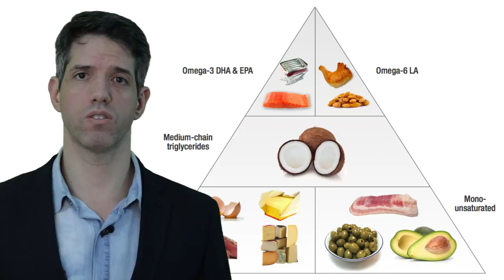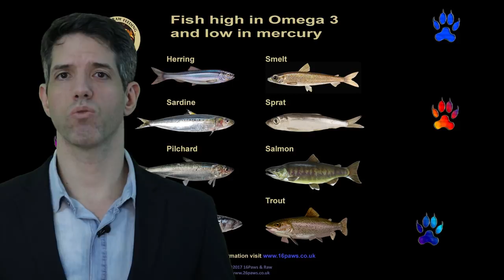Estes 8 alimentos vão te ajudar a prevenir o câncer de próstata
* Câncer de próstata afeta homens mais do que qualquer outro câncer.
* Quase 15% dos americanos sofrem deste câncer. Trata-se do segundo câncer mais comum entre os homens. Um número desproporcional que poderia ser pelo menos parcialmente evitado. Para saber mais sobre o câncer de próstata assista os dois vídeos da playlist no card  e confira a participação do Dr. Alain nos programas Saúde e Você da Record News - Novembro Azul de 2016
* A vasta maioria dos pacientes não sente absolutamente nada, principalmente no início do câncer. Para a pequena minoria sintomática, alguns dos sintomas são:
    * Perda do controle da bexiga
    * Sangue na urina
    * ardência na hora de urinar
* Alguns estudos sugerem que dietas ricas em gorduras saturadas poderiam estar associadas ao câncer de próstata, PORÉM ESTES ESTUDOS TEM MUITAS FALHAS METODOLÓGICAS
    * Infelizmente os estudos nutricionais são muito limitados, quase sempre dependendo do quão correto está o preenchimento de questionários da ingestão de alimentos. As pessoas freqüentemente cometem erros nos relatos do que de fato estão comendo. Portanto está muito sujeito a erros de registro e análises equivocadas.
    * Nos países mais desenvolvidos o consumo de alimentos ricos em gorduras normalmente está associado a produtos industrializados cheios de açúcar ou carboidrato refinado, como por exemplo sorvetes. Então não se separa exatamente qual dos macronutrientes está sendo responsável por efeitos biológicos positivos ou negativos.
    * Até hoje poucos são os estudos que conseguem separar o joio do trigo, ou seja, identificar entre as gorduras saturadas quais são as boas ou ruins; o mesmo acontece em relação às gorduras poliinsaturadas e monoinsaturadas. Não se deve considerar por exemplo que todas as gorduras saturadas são iguais, existem grande diferenças entre as de cadeia curta, média ou longa. Hoje sabemos que existem representantes bons e ruins em todas as categorias. Só um tipo de gordura é indiscutivelmente péssimo para a Saúde, as gorduras trans ou hidrogenadas e outras formas de gorduras artificiais.
* Independentemente da polêmica das gorduras, é fato comprovado que estar acima do peso é fator de risco para o câncer de próstata. Para saber mais sobre dieta cetogênica acesse o video do card
* Outro fator significativo é o consumo de carne tostada, frita ou cozida demais, porque são ricas em aminas heterocíclicas. A maioria dos estudos demonstrou que aumentam o risco de câncer de próstata
* Excesso de consumo de carne vermelha pode aumentar o risco de câncer de próstata, por isso se recomenda a ingestão até 3 vezes por semana. Particularmente problemáticas são as carnes processadas, moídas ou defumadas.
* Leite e derivados, por estarem lotados de hormônios e antibióticos também aumentam o risco de câncer de próstata.
* O consumo de açúcar, farinhas refinadas e outras formas de carboidrato processado aumentam a resistência insulínica, a inflamação no corpo inteiro e estão associadas a todas a formas de câncer, inclusive o de próstata. Mais sobre isso no card
* Agora vamos aos alimentos protetores
    * Peixe fresco - especialmente os ricos em omega 3, de águas frias e profundas. Omega 3 tem propriedades antiinflamatórias o que ajuda a evitar o câncer. É importante evitar os peixes grandes por acumularem mercúrio. Espécies recomendadas: cavalinha, arenque e sardinha. Os peixes de rio no Brasil estão muito contaminados por mercúrio do garimpo.
    * Vegetais verdes folhosos como rúcula, couve de Bruxelas, repolho, couve são ricos em minerais, vitaminas, e outros fitoquímicos. Especialmente as crucíferas tem ação anti-câncer por serem ricas em I3C e sulforafanos. Tem propriedades anti microbianas e antiinflamatórias.
    * Suco ou extrato de tomates. Ricos em licopeno, carotenóide com ação anti-câncer
    * Linhaça é rica em lignanas que baixam o psa e evitam a proliferação de células cancerosas de próstata.
    * Café. Até 3 xícaras por dia pode reduzir o risco de câncer de próstata pela metade, de acordo com um estudo na Europa. Rico em antioxidantes e tem efeito diurético.
    * Nozes e castanhas. Também são ricas em omega 3. Além disso são ricas em tocoferóis e polifenóis. cheque no final do vídeo o card sobre os tocoferóis. A castanha do Pará ou do Brasil, é rica em Selênio que é um dos minerais que previne o câncer de próstata.
    * Romã (pomegranate). Rico em punicalaginas que são antioxidantes e anti cancer.
    * Vegetais da cor laranja como cenouras e abóboras. Também ricos em betacarotenos que são carotenóides (card). As abóboras também são ricas em fibras que tem efeito anti cancer em geral.